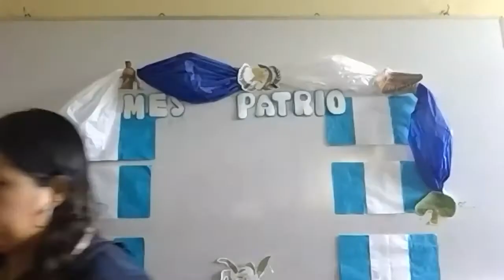Matemática, segundo primaria, 07-09-2020